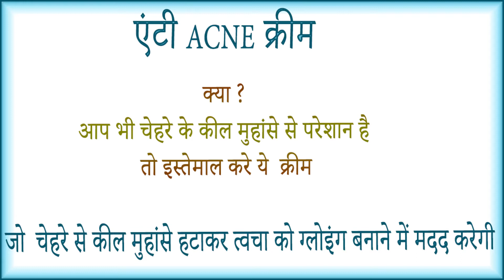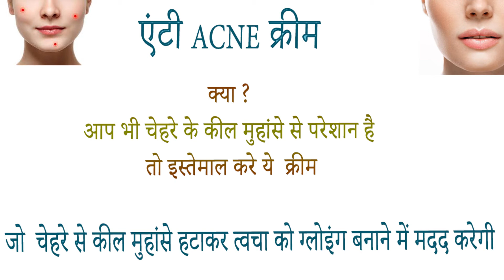Vaadi Herbals Anti Acne Cream benefits side effects uses price and review in hindi